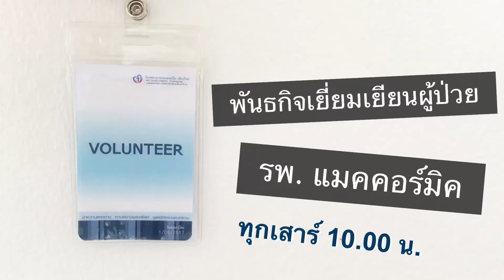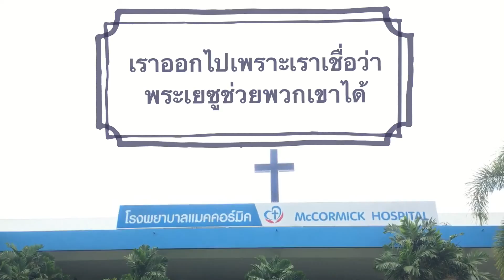พันธกิจเยี่ยมเยียนผู้ป่วย คจ. จีน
ร่วมกับศาสนกิจ รพ. แมคคอร์มิค